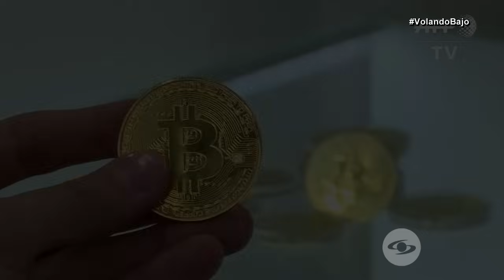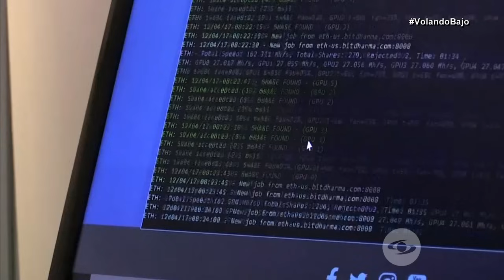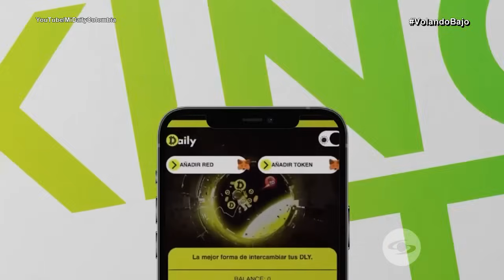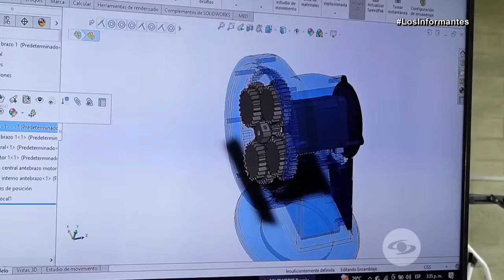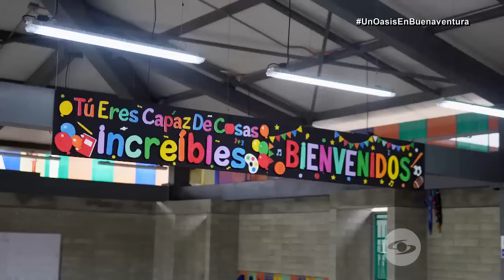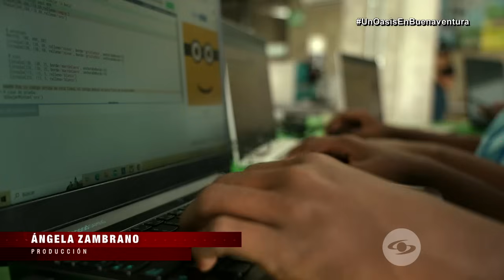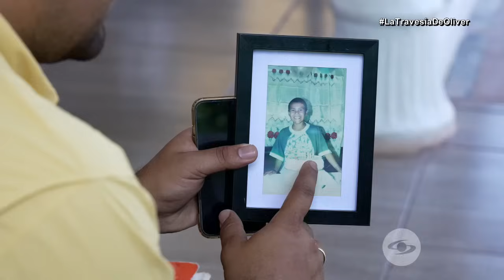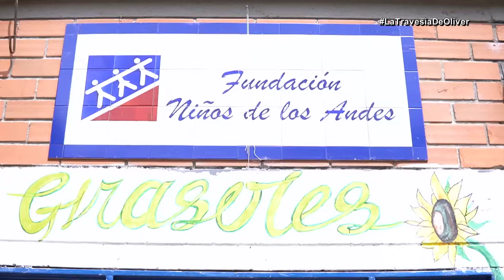Capítulo:Volando Bajo, un oasis en Buenaventura y la travesía de Oliver en Norcasia -Los Informantes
En Los Informantes tres grandes historias: el secreto detrás del proyecto Daily Cop que salpica al gobierno actual según un testigo. Un oasis en Buenaventura que está apostando por la educación a jóvenes y la historia de Oliver Pescador, su abandono y cómo llegó a descubrir uno de los lugares más increíbles de Colombia.